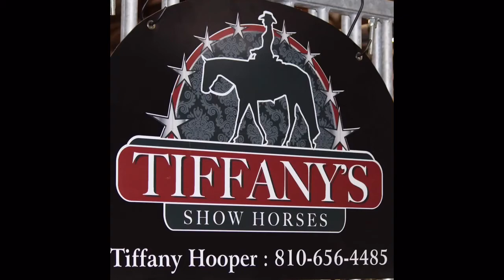Sold!!! 2013 AQHA/APHA (solid) bay gelding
2013 AQHA/APHA (solid) Handsome Bay Gelding by Just Expect It. Well started and ready to go show. Fancy HUS mover who can slow down to do WP. Started over poles. GR HUS and JR HUS Circuit Winner first time out. AQHA points with limited showing. 16.2 hands. Located in Deckerville, Mi.